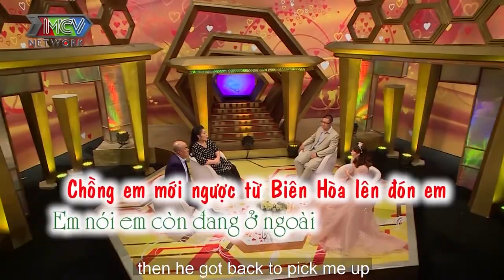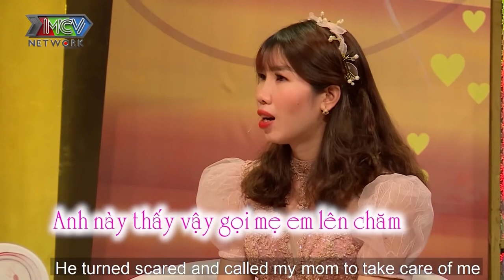Sái quai hàm với anh chồng có nỗi khổ bị vợ chiếm cả tủ đồ nhưng đi đâu vẫn KHÔNG CÓ GÌ ĐỂ MẶC